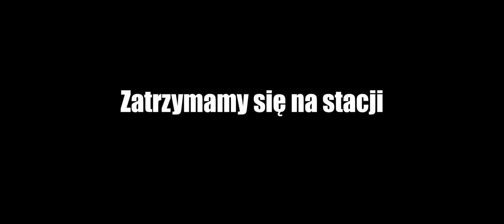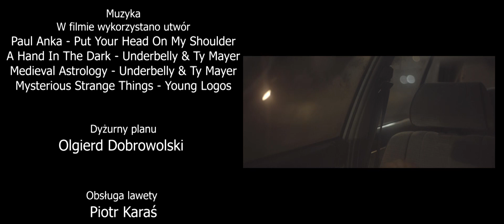"Zatrzymamy się na stacji" - film krótkometrażowy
Film zrealizowano w ramach Stypendium Prezydenta Miasta Lublin

Wystąpili:
Agata Pisiewicz, Krzysztof Petkowicz oraz Michał Ozimek

Scenariusz: Krzysztof Petkowicz
Reżyseria / Montaż: Michał Ozimek
Zdjęcia / Korekta barwna: Patryk Roman
Mistrz oświetlenia / Grip: Karol Jakóbczyk
Charakteryzacja: Weronika Sikora
Kostiumy: Zuzanna Drzymulska
Dźwięk: Bartłomiej Matla
Produkcja: Rafał Karaś
Dyżurny planu: Olgierd Dobrowolski
Obsługa lawety: Piotr Karaś